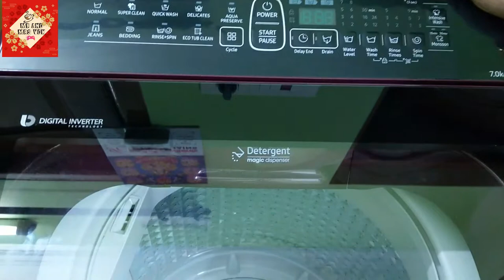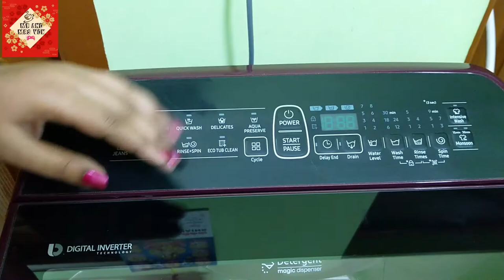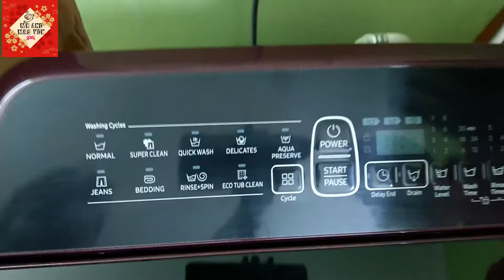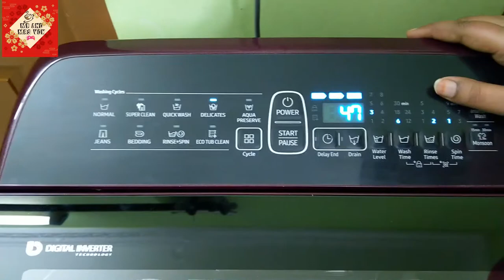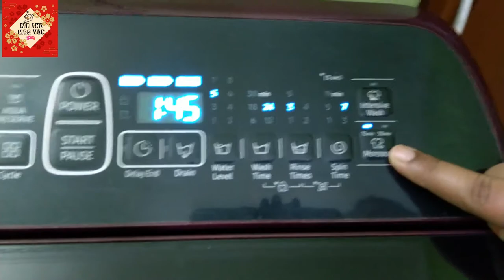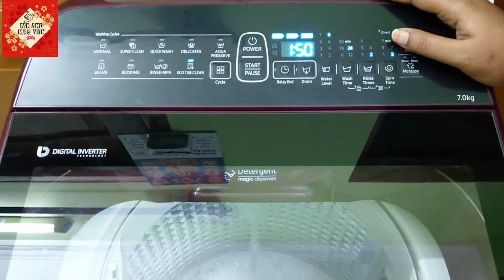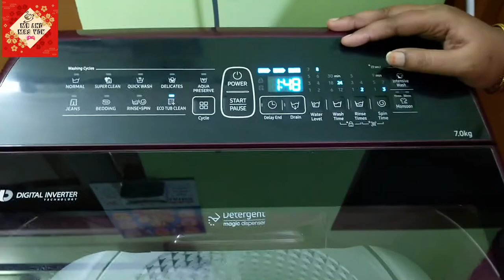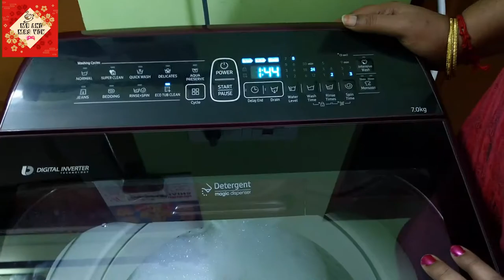Complete cleaning of SAMSUNG fully automatic washing machine ஈசியா வாஷிங் மிஷினை கிளீன் பண்ணலாம்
Keep your washing machine clean and fresh. Samsung Eco Tub Clean loosens up dirt and cleans the inside of your washing machine’s tub.